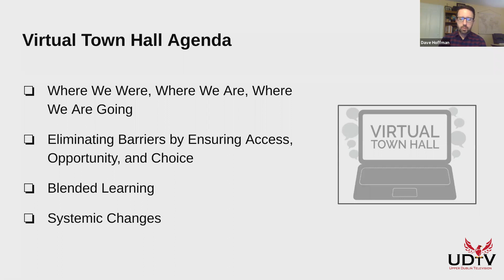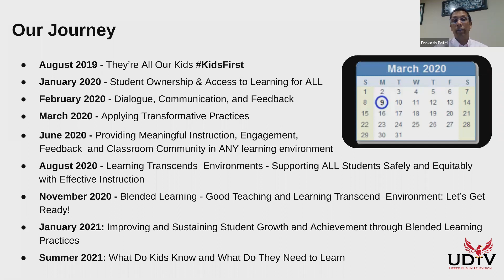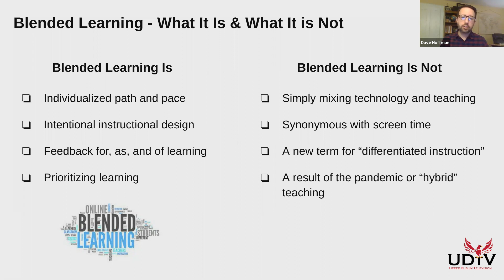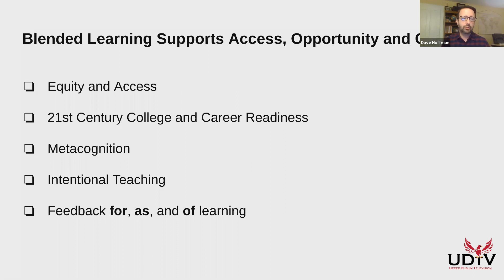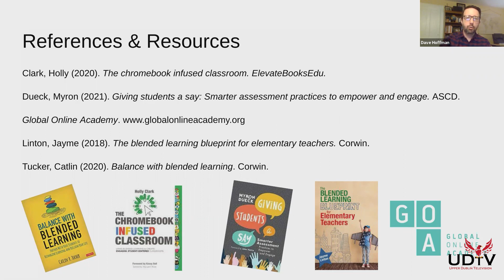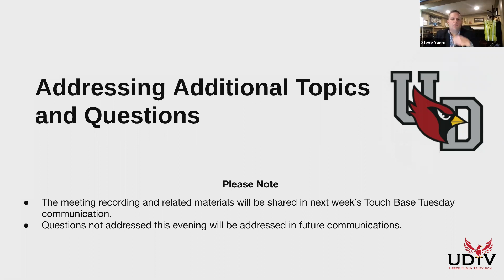UDSD Virtual Town Hall - Teaching & Learning (4/14/2021)